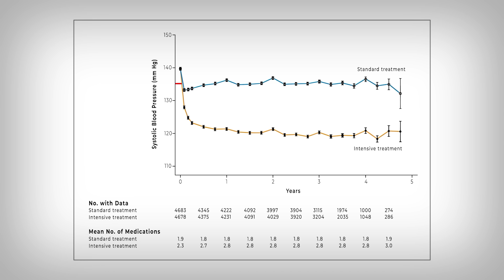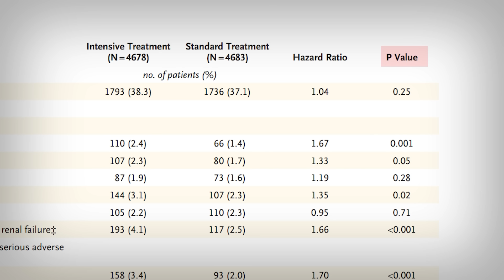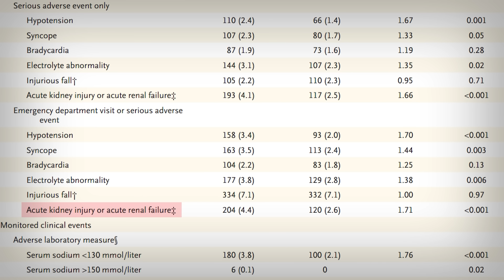This Study Proved Everything we knew about High Blood Pressure was Wrong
0:00 -Introduction
0:39 - The Game-changing Study
1:24 - Why everything changed...
3:11 - Serious Side Effects...
6:00 - Take-Aways

References
[Study 413] SPRINT Research Group, Wright JT Jr, Williamson JD, et al. A Randomized Trial of Intensive versus Standard Blood-Pressure Control [published correction appears in N Engl J Med. 2017 Dec 21;377(25):2506. doi: 10.1056/NEJMx170008.]. N Engl J Med. 2015;373(22):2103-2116. doi:10.1056/NEJMoa1511939

Funding/Conflicts: Public Funding [National Institutes of Health (NIH); Clinical and Translational Science Awards; Department of Veterans Affairs] // Potential Conflicts of Interest [Drugs were donated by Takeda and Arbor Pharmaceutical]

[Study 414] SPRINT Research Group, Lewis CE, Fine LJ, et al. Final Report of a Trial of Intensive versus Standard Blood-Pressure Control. N Engl J Med. 2021;384(20):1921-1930. doi:10.1056/NEJMoa1901281